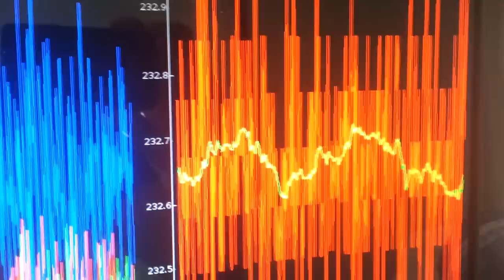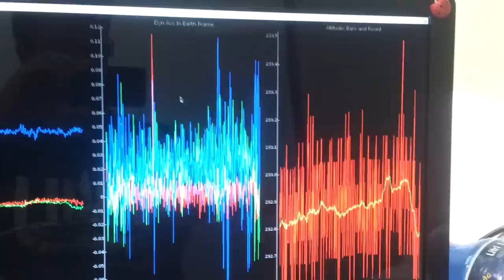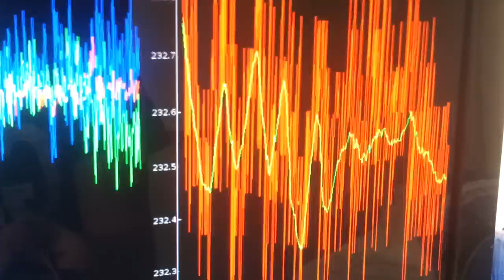Complementary Filtering High Res Barometer and Accelerometer for Reliable Altitude Estimation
This is a simple example of some of the stufff I've been working on recently. This is a demonstration of the soon to be released filtering capabilities of the FreeIMU library using the FreeIMU v0.4.3 as sensor board.

The sensor fusion algorithm estimates the orientation of the board and from that an estimation of the dynamic acceleration is computed by subtracting the gravity from the accelerometer readings. The dynamic acceleration is the fused with the high resolution barometer readings coming from the MS5611 through a complementary filter.

The result, as seen in the graphs is an extremely reliable altitude estimation which can go up to 5-10 cm of precision with almost immediate response to motion.

Graphs programmed in python with pyqtgraph.